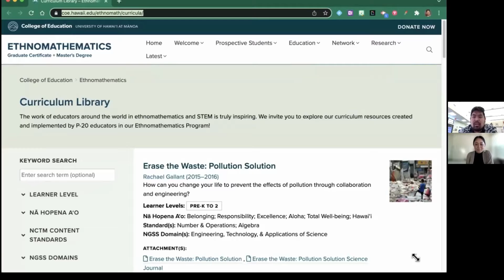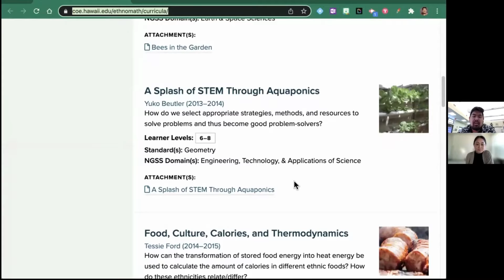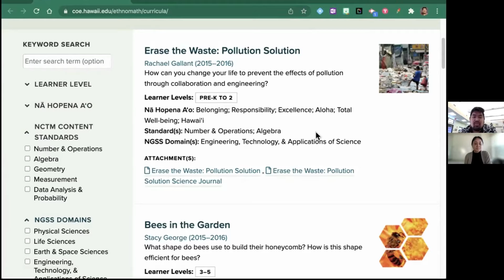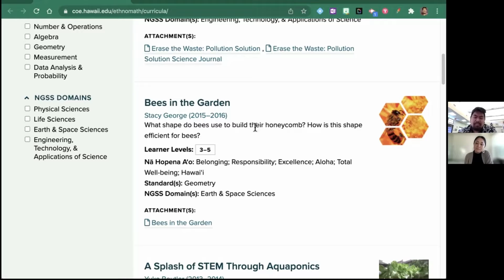HCBE & Mathematics with Kumu Kaipo Tam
Hawaiian culture-based education is a key lever to achieving Kamehameha Schoolsʻ vision of a thriving lāhui. In this walaʻau session, join our conversation with Kumu Kaipo Bowman-Tam, Makemakika Specialist at Kamehameha Schools Keaʻau, as he highlights the creative and fun approaches to integrating makemakika (mathematics) and HCBE into your curriculum!

to access our entire waihona of KSM Teacher Engagement Pathways resources.

After more than 25 years in the malu of Haleakalā, Kamehameha Schools Maui has emerged as a bona fide institution in her own right—with her own unique character, her own unique ʻano, her own unique identity.

Kuʻupau. It is at once a statement of who we are and a vision for who we will become. Pukui defines kuʻupau as using all of one’s might and strength; exerting oneself; to go to the limit; to release all checks and inhibitions. Arriving at this identity was not at all arbitrary. It required us to examine everything from our moʻokūauhau, our genealogy, to our moʻowaiwai, our values—the things that make us rich.

The episodes featured on this channel will explore various manaʻo and nīnau that guide us on our journey to Kuʻupau and actualize E Ola! here at ʻAʻapueo, Maui.